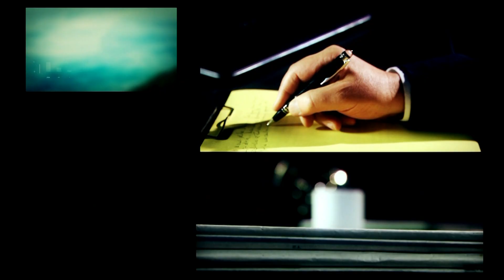El Gobierno y la oposición en épocas de coronavirus | DESDE EL LLANO